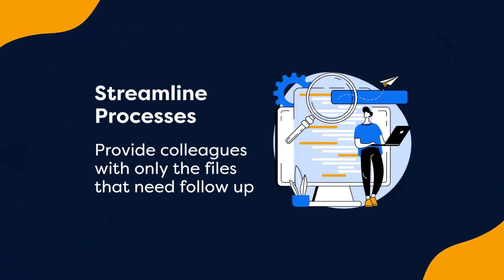4 Reasons to Split PDFs - Datalogics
This video covers 4 of the most common reasons to split PDFs.